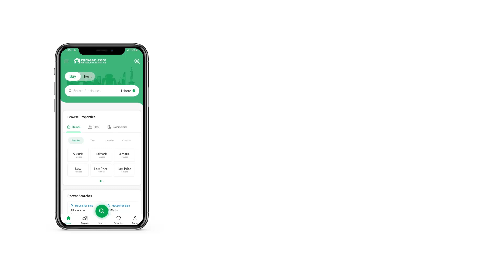5.5 MARLA FLAT FOR SALE IN I-8 ISLAMABAD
Location i. 8.1
Size 1240sqft
Floor 2nd
3Bedroom,2Bathroom,Amarican Kitchen
TVL,Dwring Room. Lundery Area
Car parking
Saprate Gas,Electricity
Full Renovated just like a Brand New
Best Wooden work
Tile Flooring,Maltimedia Wall
very Near to 9th Avenue
Potohar Metro station

Deal Direct With Owner
Keys Avaible
Any Time Visit Possiable
Cntct For more Info. or Visit